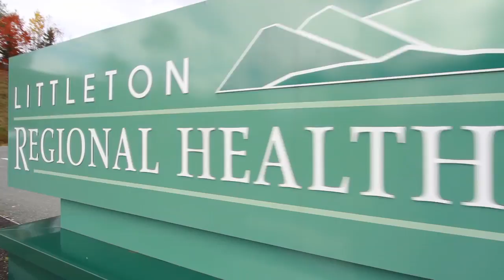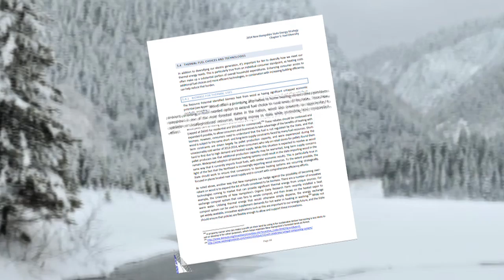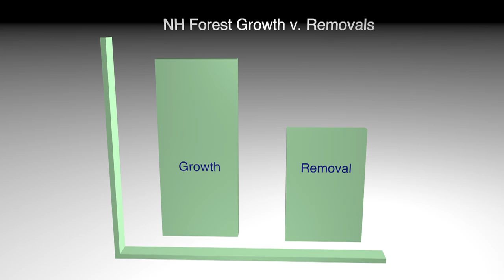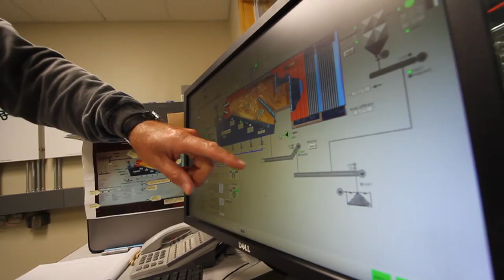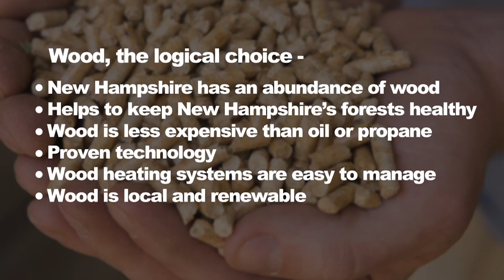New Hampshire Wood Energy Council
5 minute video

The NH Wood Energy Council has produced this video to introduce New Hampshire commercial and institutional building owners to modern wood heating as an alternative to conventional fossil fuels. This brief, informative video covers chip and pellet boiler technology, fuel supply and sustainability, costs and savings, financing and incentives, and environmental and economic benefits. The video summarizes technical assistance and support provided by the NH Wood Energy Council to help building owners decide if heating your building with local and renewable wood fuels is an option for you to consider.